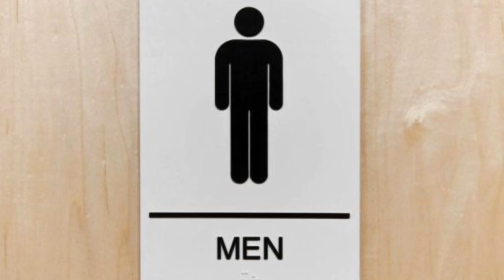MEN (2022) Ending Explained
I explain the ending to A24 MEN. I discuss the story by Alex Garland, the cast which contain Jessie Buckley and Rory Kinnear and react to the ending of the movie.

Comment your thoughts on Men and make sure hit that thumbs up for more videos like this!

Synopsis:
In the aftermath of a personal tragedy, Harper retreats alone to the beautiful English countryside, hoping to find a place to heal. However, someone or something from the surrounding woods appears to be stalking her. What begins as simmering dread soon becomes a fully formed nightmare, inhabited by her darkest memories and fears.

Directed by:
Alex Garland

Written by:
Alex Garland

Produced by:
Andrew Macdonald
Allon Reich

Starring:
Jessie Buckley
Rory Kinnear

Cinematography:
Rob Hardy

Production companies:
DNA Films
A24
Bron Studios
Distributed by:
A24 (United States)
Entertainment Film Distributors (United Kingdom)
Release dates:
20 May 2022 (United States)
1 June 2022 (United Kingdom)

Running time:
100 minutes

► CHAPTER TIMES:
Intro - 00:00
Story - 0:41
The Green Man - 1:50
The Connection Theory - 2:25
The Men - 3:00
The Birth - 5:00
The Last Scene - 5:30
Was it on Purpose? - 5:49
Outro - 6:15

MOVIE REVIEWS
0/5= Film at its worst
1/5= Terrible
2/5=Bad
3/5=Good
4/5=Great
5/5=Masterpiece